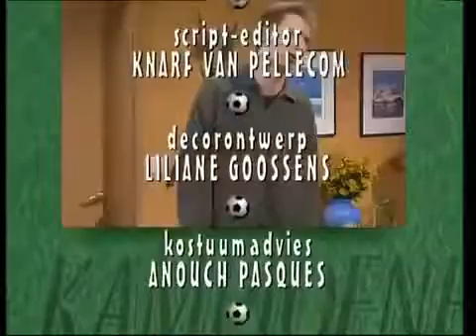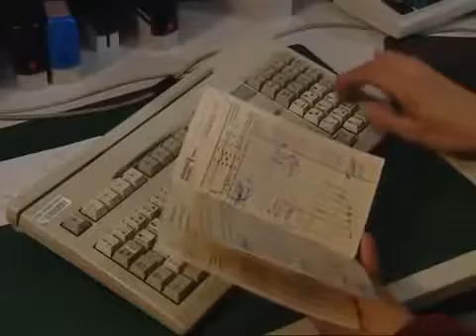F.C.De.Kampioenen.seizoen 12 aflevering 9.Lottokoorts "New Version"